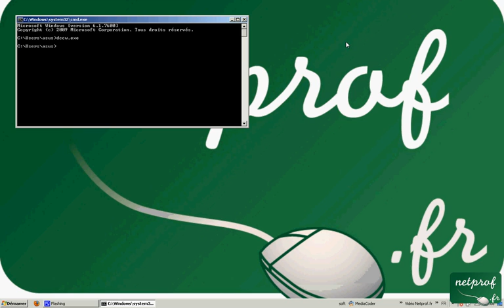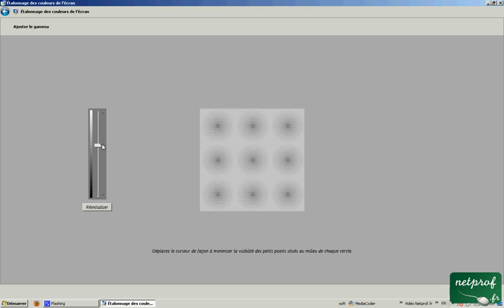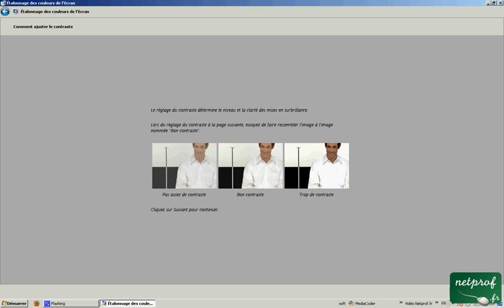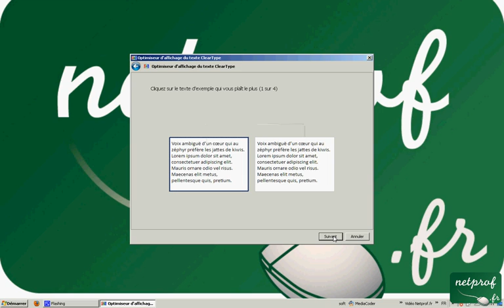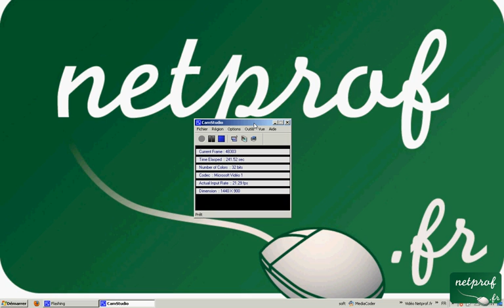Astuce-07 Calibrage d'écran comme un professionnel sous win7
Prof : Noureddine